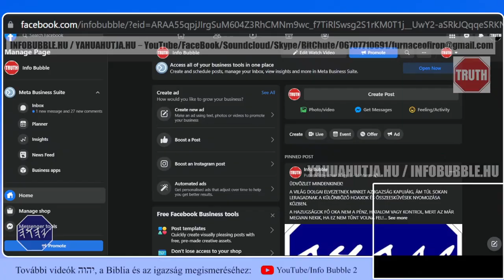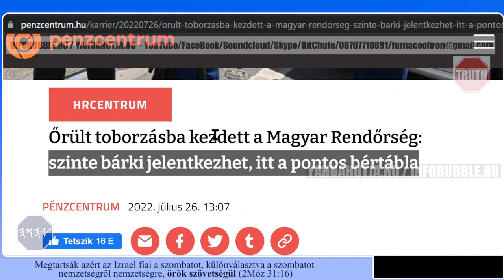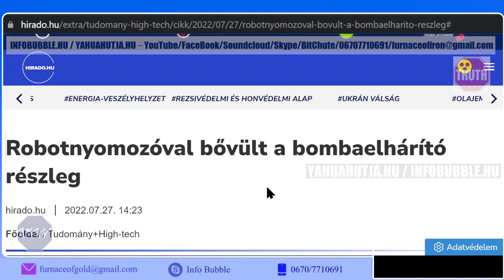ROBOTKUTYÁKKAL ERŐSÍT A RENDŐRSÉG